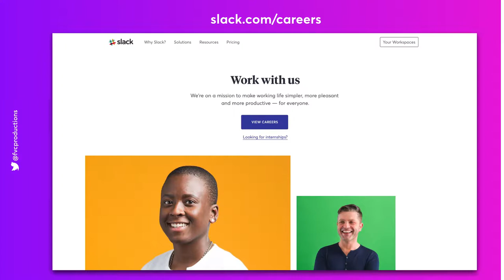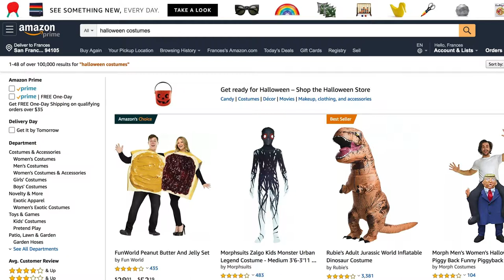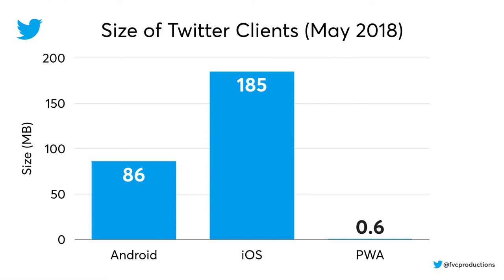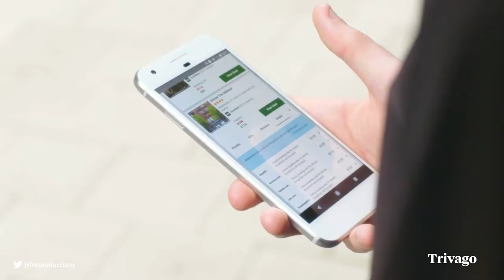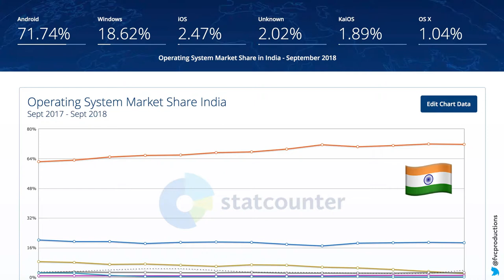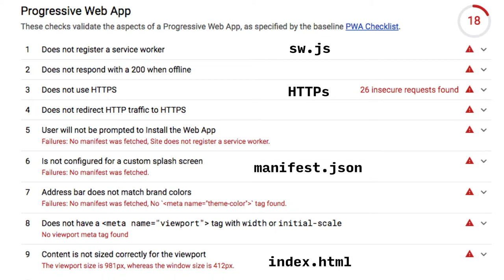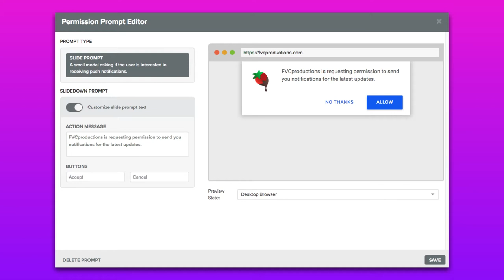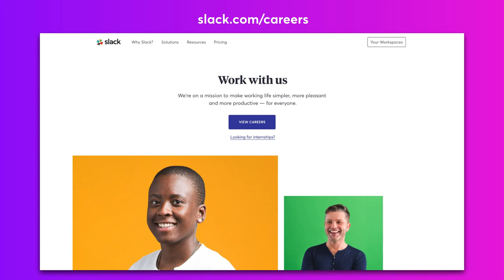GDG DevFest 2018 - Progressive Web Apps 101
I presented these slides at GDG DevFest in San Francisco, CA from 3 pm to 4 pm on Sunday - October 28, 2018.

GDG DevFest is a one-day community-run event designed to facilitate the exchange of ideas between developers of all skill levels and backgrounds.

Talk: This class walks you through the steps of transforming an existing website into a Progressive Web App from the bottom up. Together we’ll also explore the vast array of companies that have already benefited from the many enhancements PWAs offer and why they’re so successful in emerging markets.

©️ FVCproductions